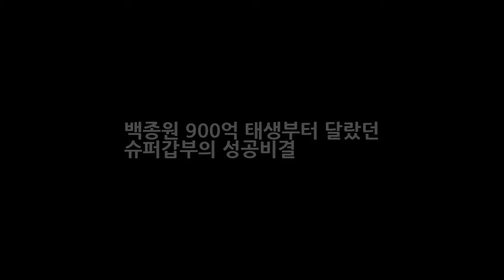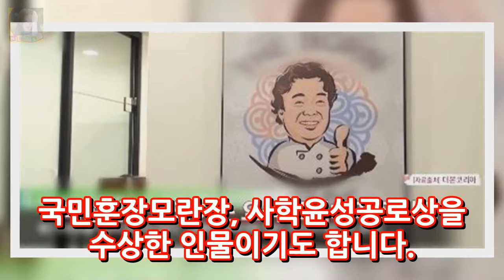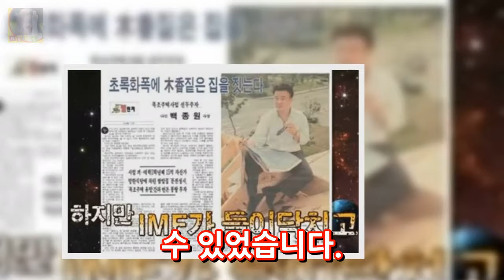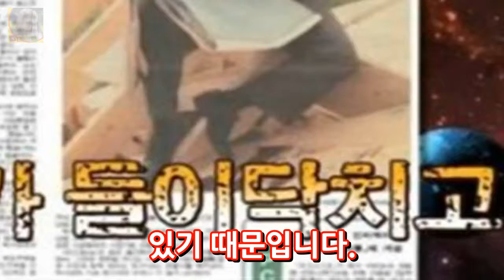백종원 900억 태생부터 달랐던 슈퍼갑부의 성공비결 DKO 뉴스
요식업계의 천왕이라고 불리는 남자가 있습니다. 이 남자는 쿡방 예능에서도 단연 지존급의 인기를 이끌고 있습니다. 그는 다름 아닌 배우 소유진의 남편인 백종원입니다. 백종원은 요식업뿐만이 아니라 지금까지 출연한 모든 방송 프로를 대박냈습니다. 한식대첩 집밥 백선생 마이리틀텔레비전 3대천왕까지 말입니다. 이처럼 백종원이 방송에서마저 크게 성공할 수 있었던 요인은 바로 옆집 아저씨 같은 친..